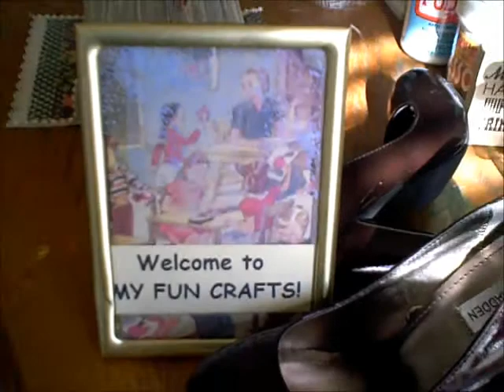Exciting NEWS.wmv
fun video announcement!